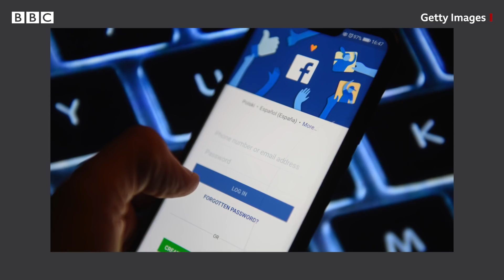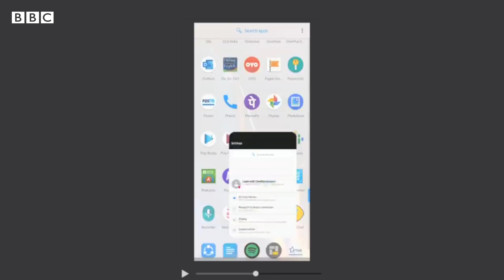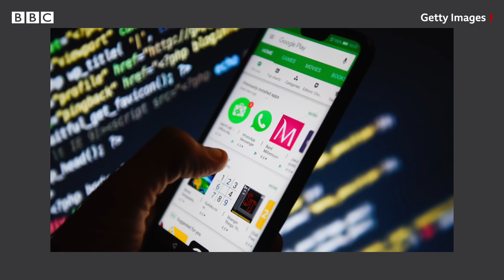మీరు ఆండ్రాయిడ్ ఫోన్ వాడుతున్నారా? అయితే ఈ మ్యాటర్ మీకోసమే.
ప్రపంచ వ్యాప్తంగా వంద కోట్ల ఆండ్రాయిడ్ డివైజ్‌లు హ్యాకింగ్ బారిన పడే ప్రమాదముందంటూ విచ్ అనే పరిశోధన సంస్థ హెచ్చరిస్తోంది. ఇంతకీ ఆండ్రాయిడ్ ఫోన్లకు పొంచి ఉన్న ఆ ముప్పేంటి?